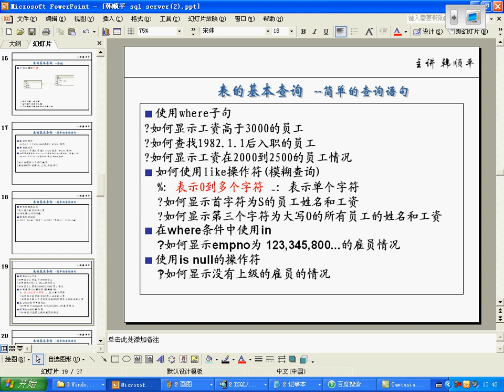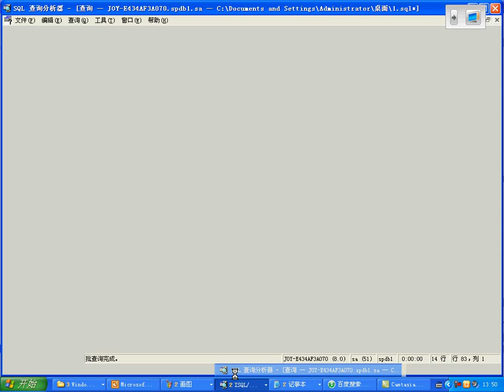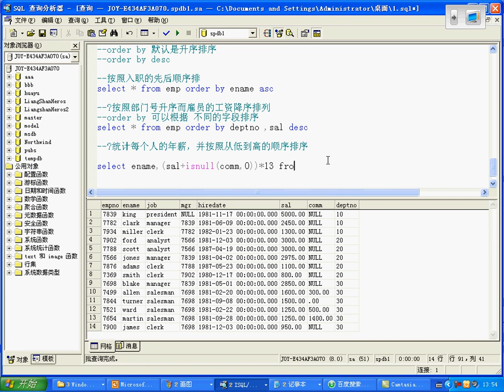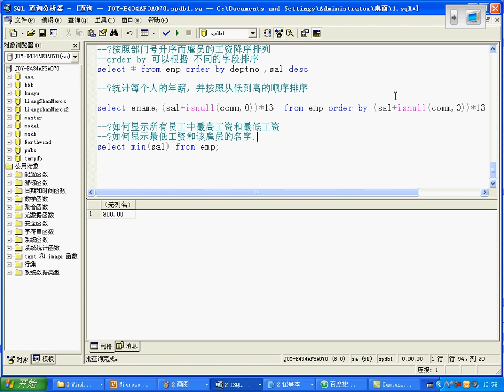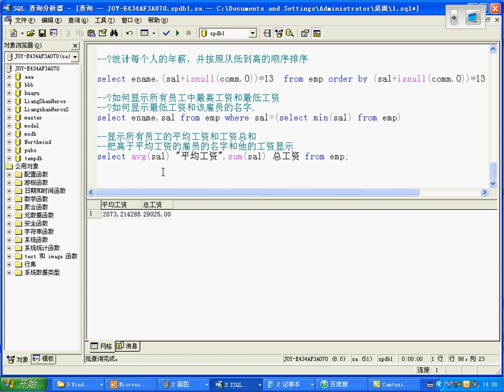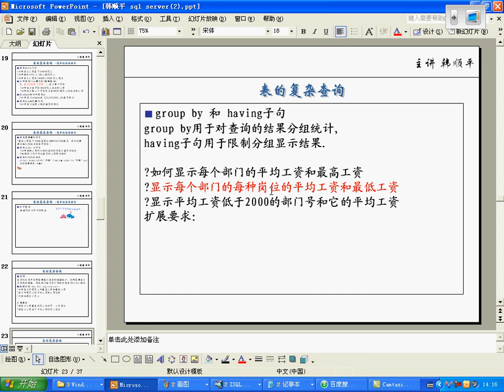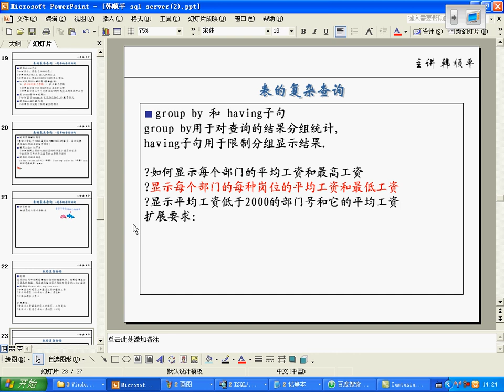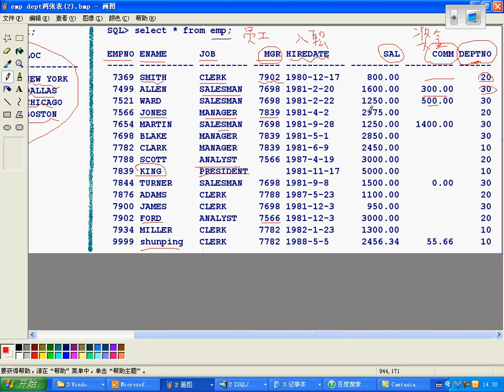韩顺平 循序渐进学 java 从入门到精通 第60讲 sql server 基本查询